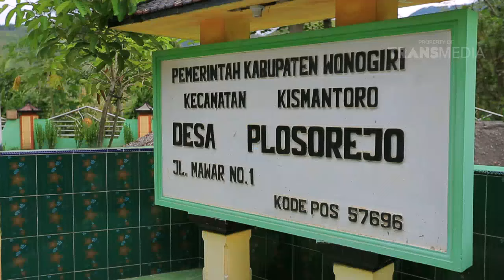BOCAH PETUALANG - PETUALANGAN SERU DI GUNUNG BESEK (10/10/16) 3-2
SI BOLANG
TAYANG SETIAP HARI SENIN-JUM'AT PUKUL 13.05 WIB